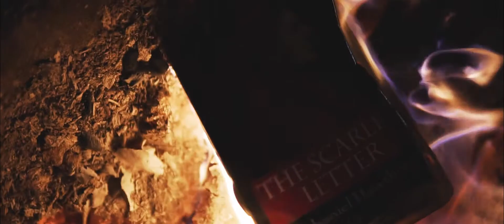Backyard Vibes | a6300 Cinematic Visual | Sigma 30mm 1.4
Shot handheld
a6300
Sigma 30mm 1.4
Cody Blues cine4 settings
120fps and some 4k 24fps